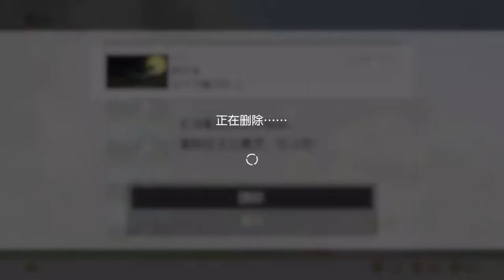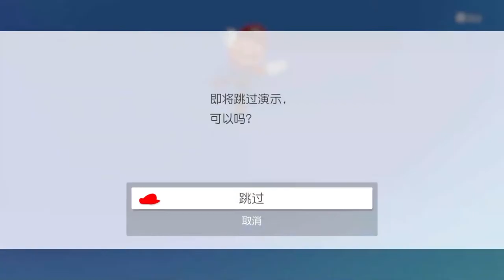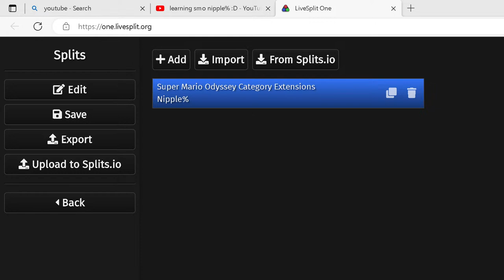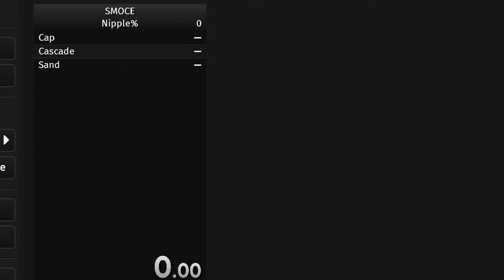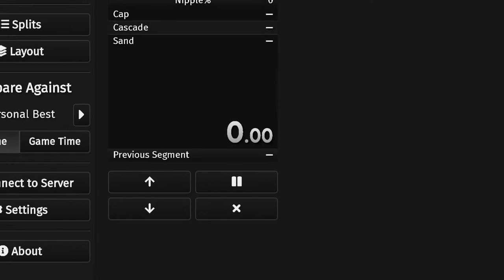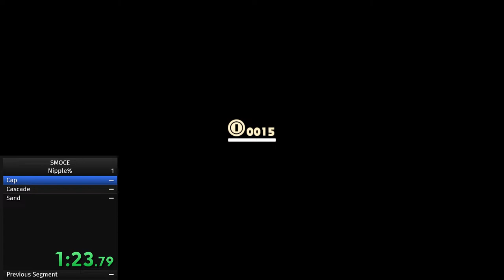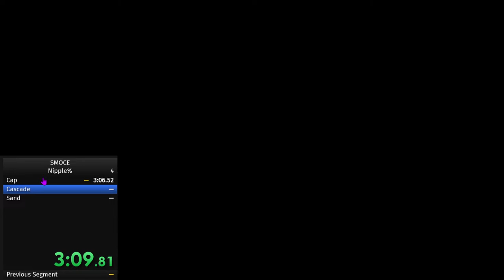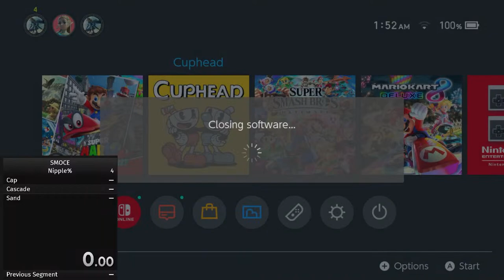learning smo nipple% :D